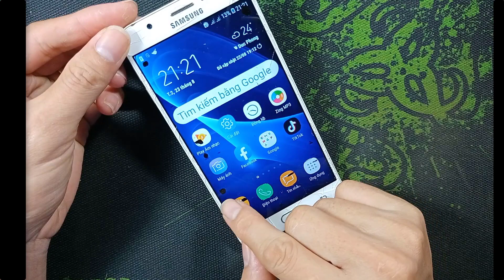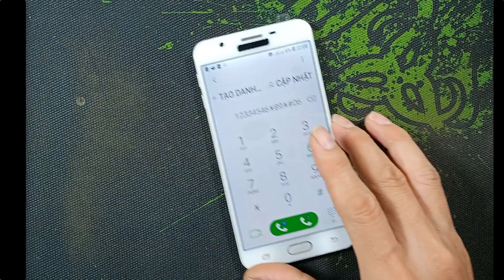Thay màn hình samsung J7prime dễ như ăn cháo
1. Ngã Tư Chợ Thị Trấn Phước Cát, Cát Tiên, Lâm Đồng
2. Thôn 4 Đăng Hà, Bù Đăng, Bình Phước ( gần ubnd xã đăng hà)